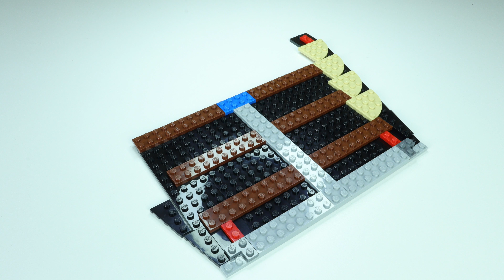TIE Fighter UCS Stop Motion Build - LEGO Star Wars 75095 Ultimate Collector Series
TIE Fighter UCS LEGO Star Wars (75095) Ultimate Collector Series Stop Motion Speed Build

Video Stats: 1715 pics @ 15fps